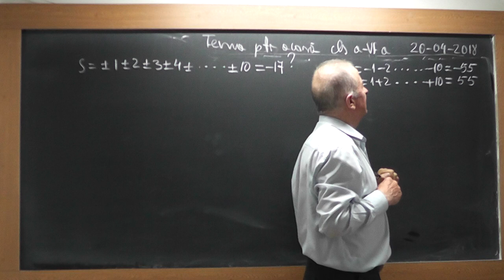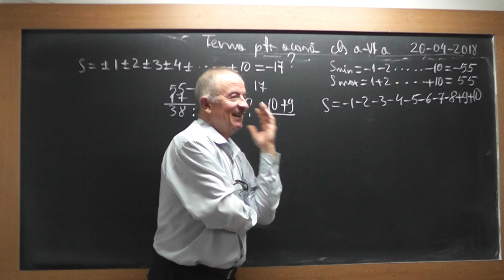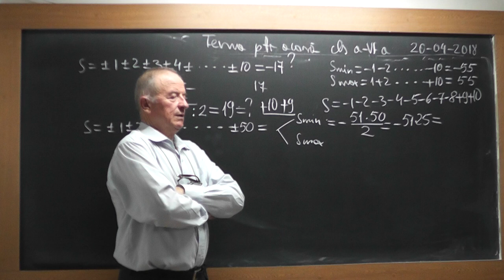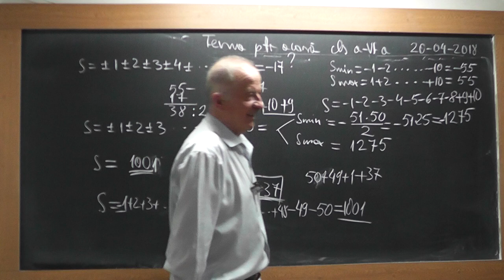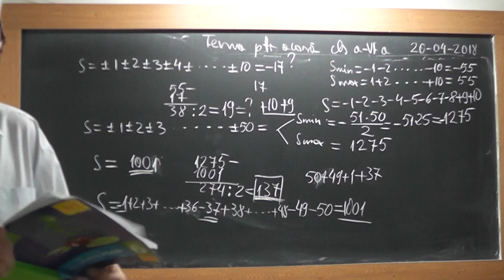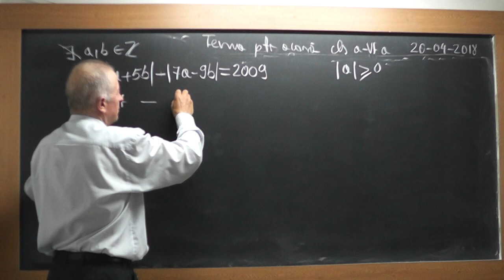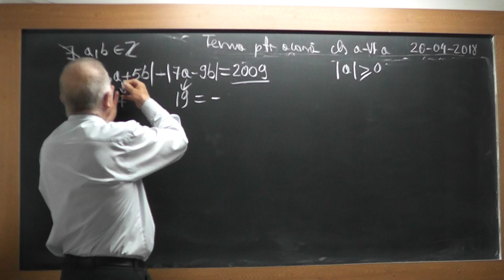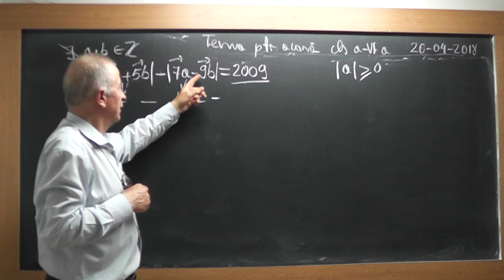2/2 1719 Clasa 6 - Continuam Lectia 1717 Repartizarea semnelor + - intr-o suma Gauss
Aceste lectii sunt SUSTINUTE de VOI si daca va sunt utile, as aprecia un Like, Share, Comment - In aceasta lectie de matematica pe care o puteti vedea in direct si pe continuam Lectia 1717 si incercam sa patrudem in mintea autorului.